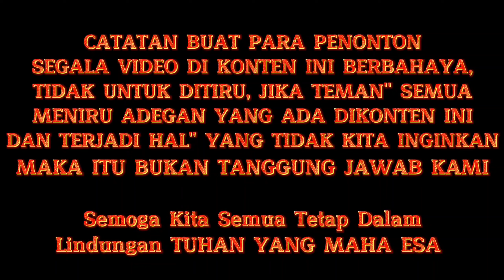MAS USMAN EVAKUASI ULAR "BELANG JUMBO" di belakang rumah eyang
Ular Welang kerap disebut warga sekitar kita ialah ular belang .. nama latin nya ialah Bungarus Fasciatus , ular satu ini memiliki bisa tinggi dan sangat mematikan